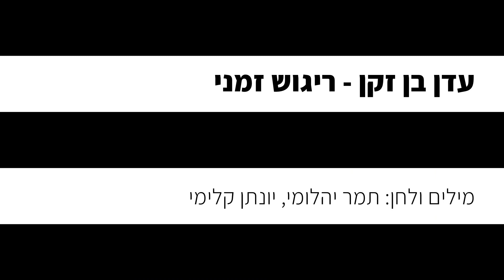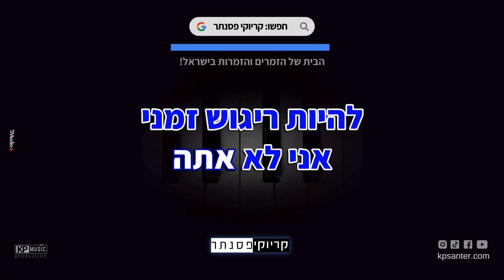ריגוש זמני - עדן בן זקן (קריוקי פסנתר – גרסת בנים)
זמרים וזמרות, יצרנו עבורכם קריוקי בנים בגרסת פסנתר לשיר "ריגוש זמני" של עדן בן זקן, עכשיו אתם יכולים לתת מקום לקול שלכם ולבצע ביצוע מושלם שלכם!

♫רוצים לדעת מה הסולם של השיר? בגרסאות קריוקי בנים וקריוקי בנות, רוצים סולם מיוחד לשיר כתבו לנו בתגובות

✘ בא לכם משחק פסנתר ממכר?! שמשגע את הרשת! קליק להורדה בחינם!

✘קרדיטים
מילים ולחן: תמר יהלומי, יונתן קלימי

✘מילים✘
הנה אתה ממשיך עכשיו
איך נוח להיות זה שסוגר את הדלת
הנה אתה זה שהיה לי הכל
כולם כבר התחילו לשאול
אני רק משקרת

שאני לא יודעת על ההיא
איך בגללה עזבת אותי
ואבא אמר לי תמיד
לא תמצאי מקום אליו את שייכת

תגיד לי שלא
לא ויתרת עלינו
איך שכחת ימים יפים השארת אחרינו
נו תגיד לי שדיי
תרחם גם עליי
אל תחזיק לי ת׳לב אם כבר המשכת בלעדינו
אני לא רוצה
להיות ריגוש זמני
אני לא אתה
זה לא מגיע לי...

אני לא מצליחה
גם לא מנסה כבר
כי חוץ ממך כולם דומים
פתוחים כמו ספר
אני לא ישנה
סיוט לא עוזב את החדר
כל מי שהוא לא אתה רק עושה לי רע

כי אני לא יודעת על ההיא

נו תגיד לי שלא
לא ויתרת עלינו
תרחם גם עליי
אני לא רוצה
להיות ריגוש זמני
אני לא אתה